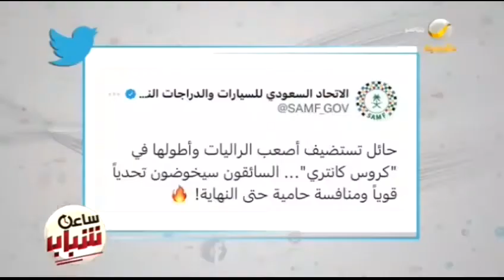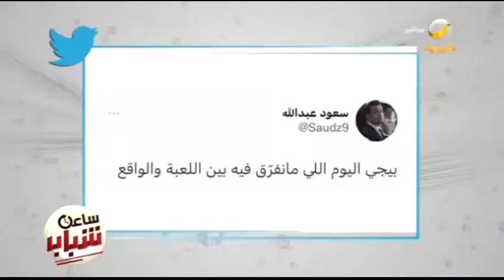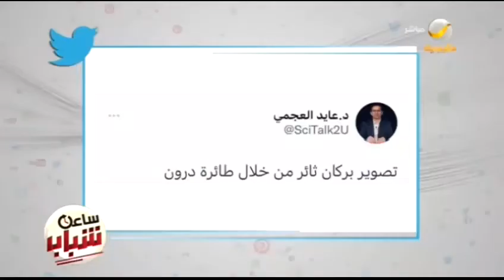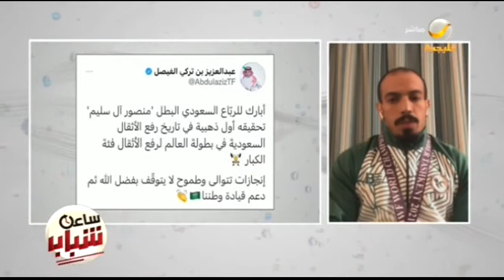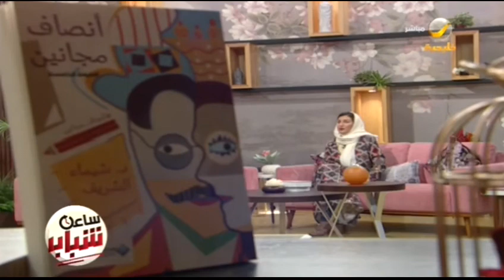ساعة شباب 8 ديسمبر 2021